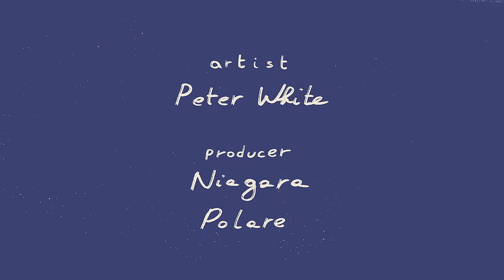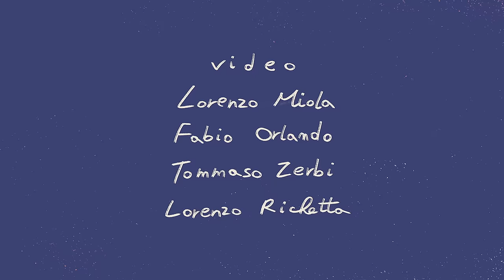Peter White - Rosé (Official Video)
Video ideato e realizzato da: Lorenzo Miola, Fabio Orlando, Lorenzo Richetta e Tommaso Zerbi

Design e illustrazioni: Lorenzo Miola

Animazioni: Fabio Orlando e Tommaso Zerbi

Editing e Composing: Fabio Orlando

Prod: Niagara e Polare

Mix e master: Andrea Suriani

Management: Paolo Canto, OSA Lab